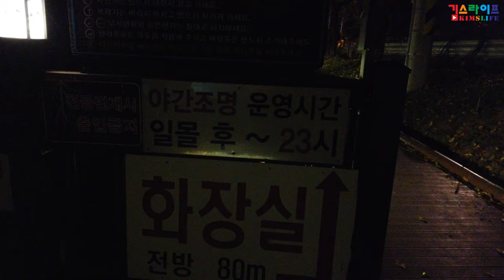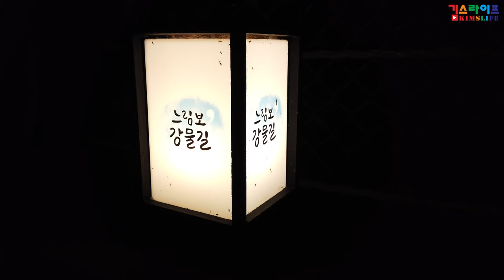단양강 잔도길 저녁 산책하면 볼수 있는 동물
단양강 잔도길 저녁 산책 해봤습니다.
잔도길 야간엔 23시 까지 조명을 켜둔다고 합니다.
산책중 수달도 여러마리 봤네요.